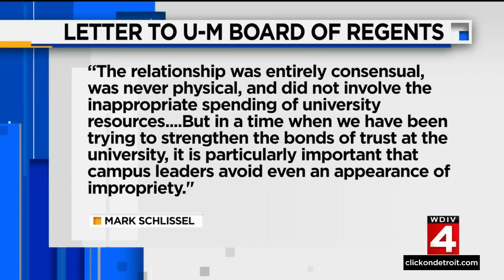Local 4 News at 6 -- May 12, 2022